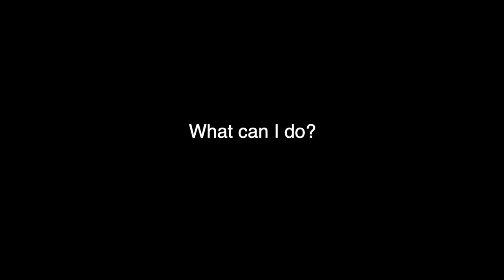Tee Time with Tim- Episode 3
We're back with another episode of Tee Time with Tim- where we answer all your questions about the golf benefit!

This week we find out what operational costs are. For more information about the golf benefit, or to support a fundraising team, visit: